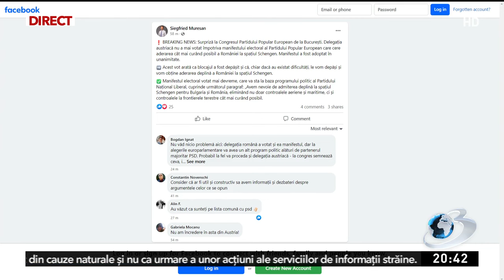Manifestul care cere aderarea României la spațiul Schengen, adoptat în umanimitate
Europarlamentarul PNL Siegfried Mureșan a anunțat că manifestul prin care se cere aderarea României la Schengen a fost adoptat în unanimitate, la Congresul PPE de la București.